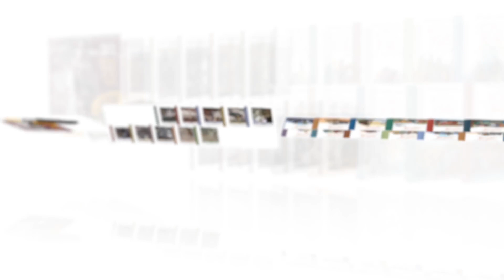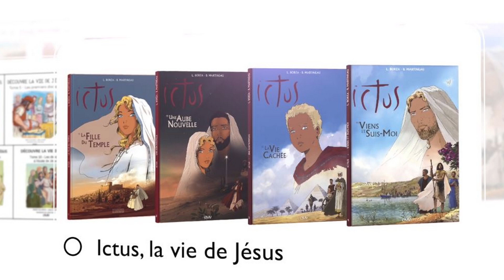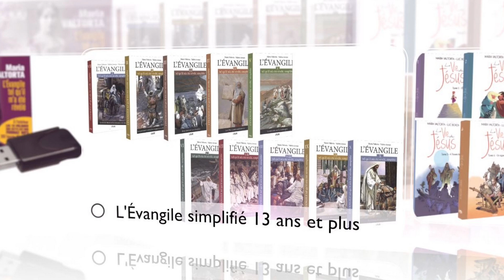L’Évangile du dimanche selon Maria Valtorta – Jésus repoussé par les Samaritains.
L' Évangile du dimanche (Luc 9, 51-62) – 13ème Dimanche Ordinaire
et sa concordance dans l’œuvre de Maria Valtorta. Le passage où Jacques et Jean sont surnommés les fils du tonnerre et celui dans lequel le jeune homme veut d’abord aller enterrer son père avant de suivre Jésus concernent deux passages différents dans l’Évangile tel qu’il m’a été révélé.